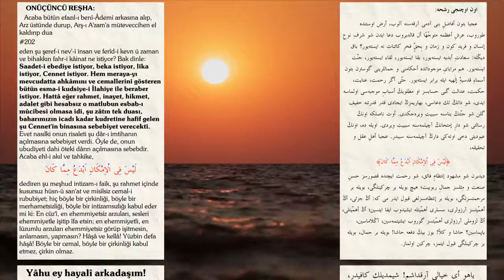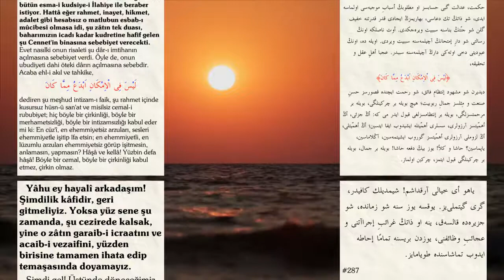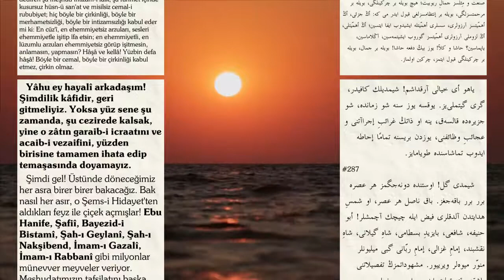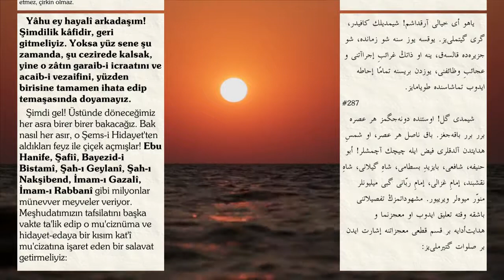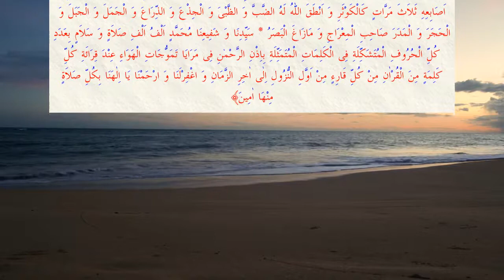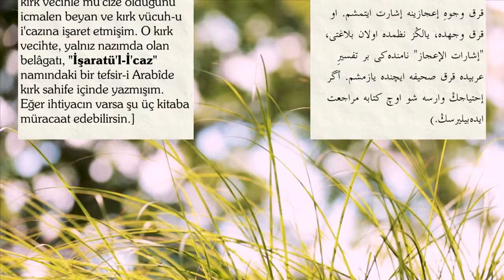On üçüncü reşha | Risalet-i Ahmediye (ASM) On dokuzuncu mektup | Zeyl | On dokuzuncu söz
Risale-i Nur külliyatından, On dokuzuncu mektup - zeyl - On dokuzuncu söz